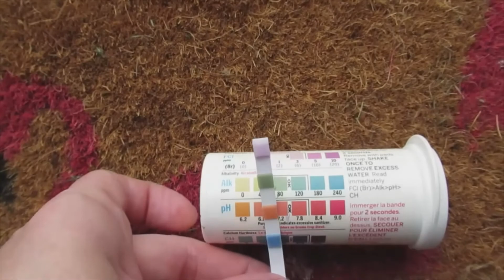Summer Waves in August! Another month enjoying our new pool!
It's September TOMORROW?! How did August disappear in the blink of an eye? This is why I take photos & videos -- they're my way of holding on because time just goes by WAY too fast. This is just some video clips & photos I've taken throughout August that I wasn't sure if I'd post or not & then thought I might as well. We've been enjoying our Summer at home in our pool. Hope you had a good Summer too. Take care. Stay safe.